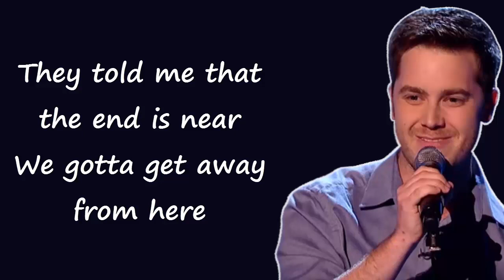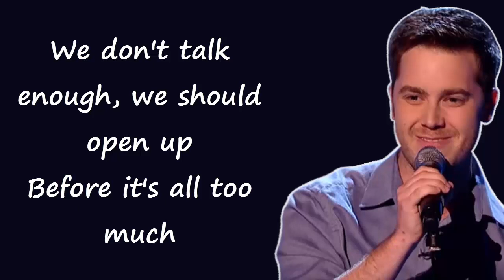Sign Of The Times - Simon | (Lyrics)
Hey Guys !
Simon Performs 'Sign Of The Times': Blind Auditions | The Voice UK 2018